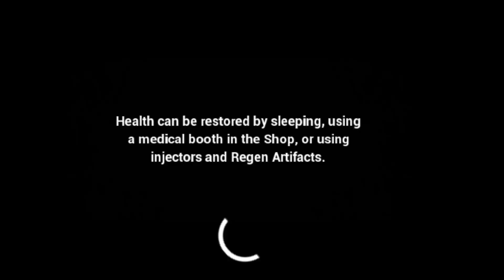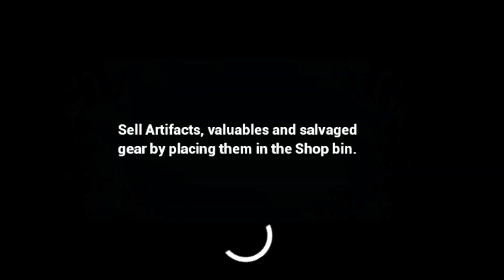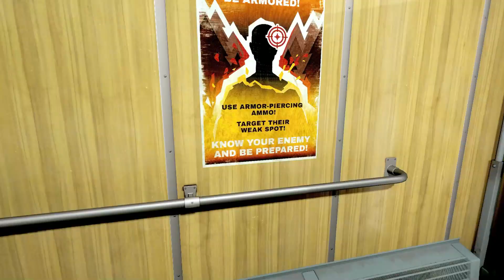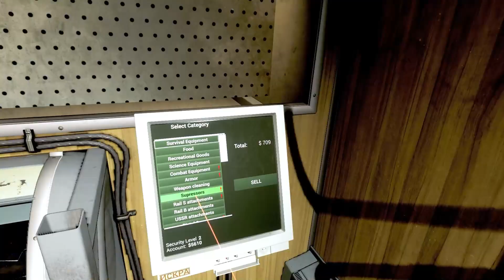Into the Radius is ACTUALLY TERRIFYING!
I've been really enjoying VR and am super exited for what's to come on PSVR 2 this October.